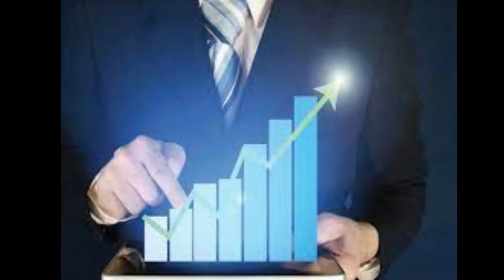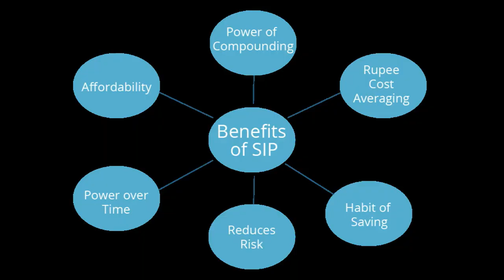SIP में हर महीने 1000 रूपए निवेश से बना सकते है करोड़ो जानिए कैसे